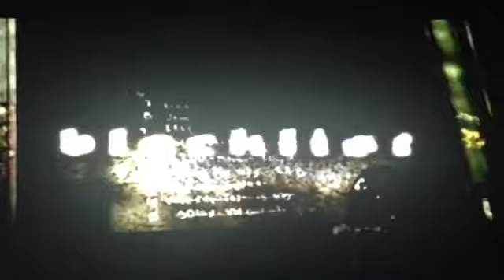Need For Speed Most Wanted: Izzy's Defeat-Big Lou's Races and Milestones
Alright, nows the our chance to take out Izzy and get her ride, so it'd be better to take it now than to wait until later, though in the first race I seem to have some trouble due to the fact I wasn't fully focused, second time around I ended up crashing into traffic too much, but the third time around I was able to score the win, though in the second race it seems lady luck was on our side and in the marker selection, we get lucky once again in getting the Mazda-RX8 and now we're gonna have to use it against Big Lou, though the one race everyone has trouble with here and there, the drag race, though after figuring out which four other races I was gonna do, I got through five races once more, and then after going through a long pursuit but also a good one, we beat all of Big Lou's milestones, but it seems he's waiting for me to make a move, his bio shows some negative things about him, though I doubt all of it's true.